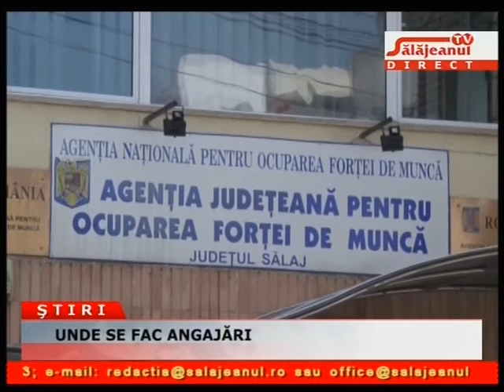UNDE SE FAC ANGAJĂRI